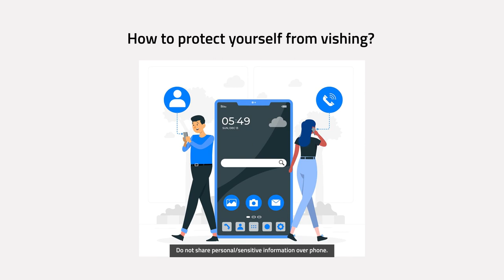How to spot a vishing/voice-based phishing? | Phishing attacks | Cyber security awareness training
Received a call from your bank asking you to share your account details? Think twice before you do.

In our comprehensive video on vishing, also known as voice-based phishing, we delve into the realm of audible deception to equip you with essential knowledge. Explore the tactics employed by cybercriminals who exploit voice communication channels to trick unsuspecting individuals into divulging sensitive information.

From fraudulent phone calls to manipulative voice messages, we uncover the various forms of vishing attacks and their potential impact on personal and organizational security. Whether you're a seasoned cyber security professional or an individual user, this video provides valuable insights and practical strategies to recognize, thwart, and report vishing attempts effectively.

Join us as we navigate through the nuances of voice-based phishing and empower you to safeguard your digital identity and assets.

To know more about Security Quotient’s cyber security awareness training solutions,